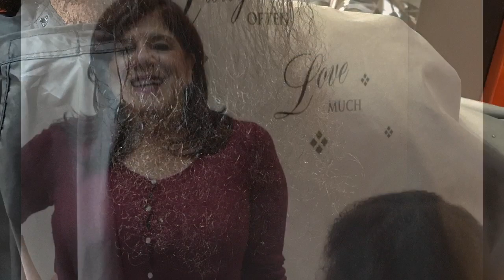Protein Can Affect Your NATURAL VIRGIN TEXTURED Hair in a negative way!!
This video will explain how Protein is not always a healthy or wise solution. Client requested to not have face shown.